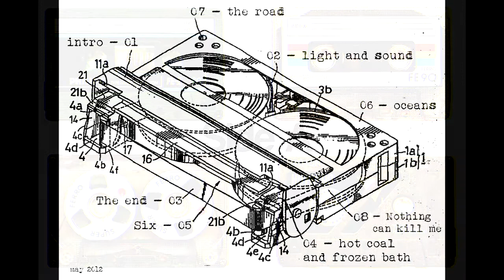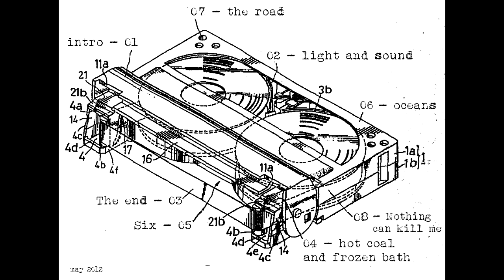08 - Nothing can kill me - Empty Space - 'Side A ' LP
Nothing can kill me

All songs written, recorded, mixed and engineered by Jordan L at Barman Records